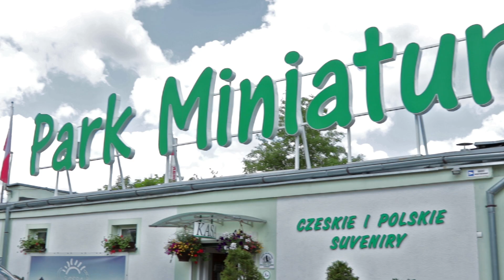Horský Hotel Javor *** TIPY NA VÝLETY